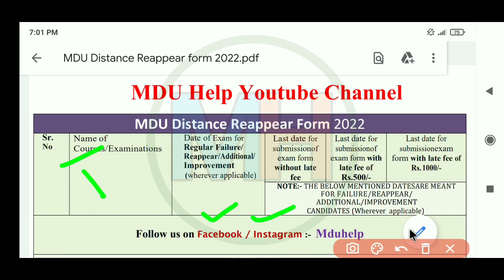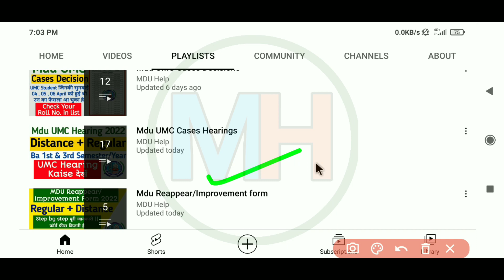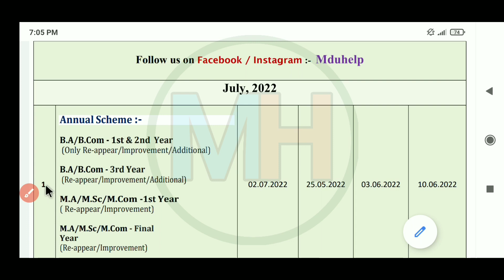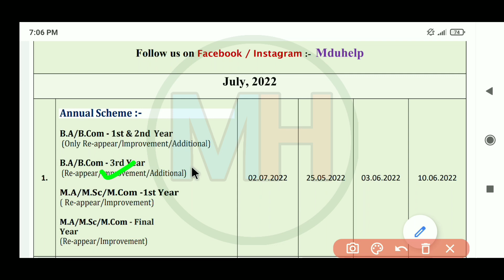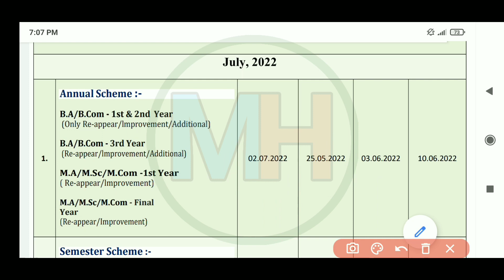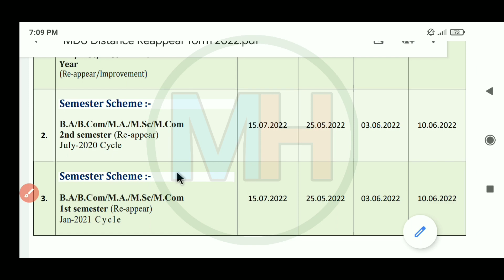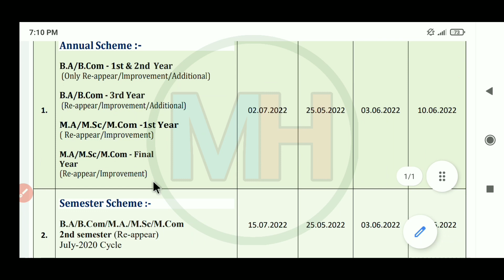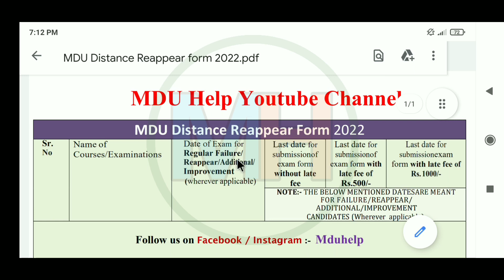Mdu Distance Reappear Form 2022 | Mdu Distance Reappear exam 2022 | MDU DDE Reappear form 2022